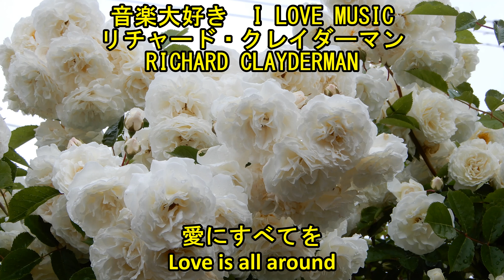音楽大好き リチード・クレイダーマン Ⅲ I LOVE MUSIC RICHARD CLAYDERMAN Ⅲ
音楽大好き　リチード・クレイダーマン　Ⅲ
リチード・クレイダーマン　　フランス出身のピアニスト、作曲家
原版が古いためノイズ等が出ることが有ります、フランス語の直訳の為、曲タイトルが正規タイトルと違うことが有ります。
5.アンチェインド・メロディは一部の地域では視聴できません

収録曲
1.エヴリシング・アイ・ドゥ　　　2.悲しき雨音　　　3.歓喜の歌　　　4.男が女を愛する時　　　5.アンチェインド・メロディ　　　6.マイ・ウェイ　　　7.愛は冷めてしまった　　　8.ムーン・リヴァー　　　9.ラヴ・ミー・テンダー　　　10.サウンド・オブ・サイレンス　　　11.ムーンライト・アンド・ローズ　　　12.夜のストレンジャー　　　13.アヴェ・マリア　　　14.ある愛の詩　　　15.アイ・ウィル・オールウエイズ・ラヴ・ユー　　　16.フィラデルフィアの街で　　　17.ハヴ・アイ・トールド・ユー・レイトリー　　　18.アナザー・デイ・イン・パラダイス　　　19.愛にすべてを　　　20.ラビアンローズ　　　21.ウィズアウト　　　22.ルシエ　　　23.チキータ　　　24.マノ・ア・マノ　　　25.ソナチネ　　　26.ドンナ・ドンナ　　全２６曲